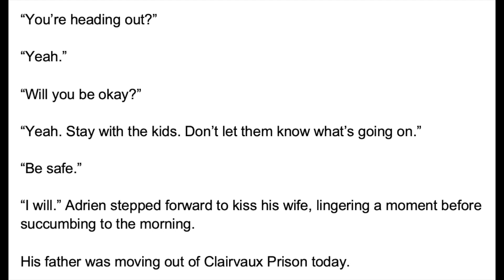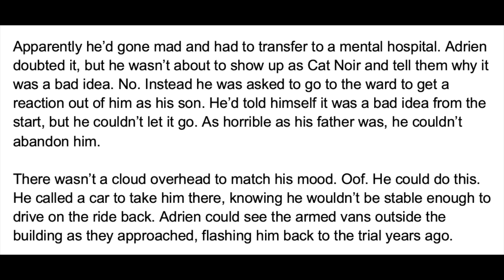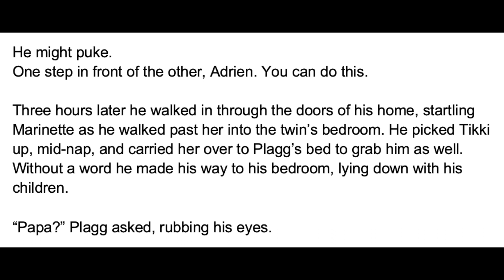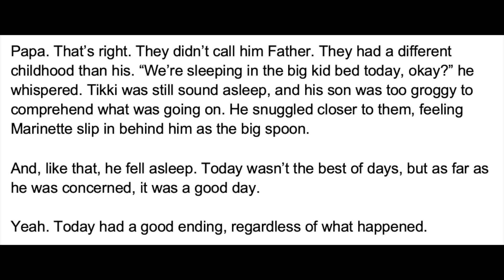Christmas Special - Part 18/25 (A Miraculous Ladybug Fanfiction)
Adrien goes to visit his father - A Miraculous Ladybug fanfiction read aloud.

Part 18 - You are here!